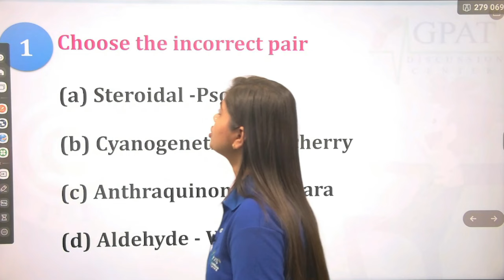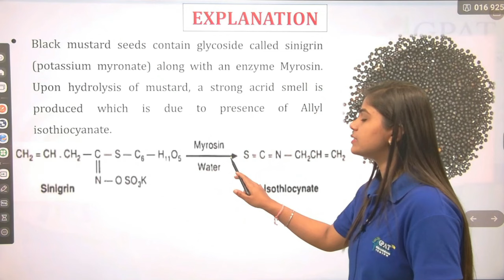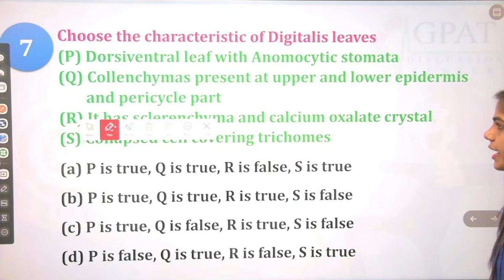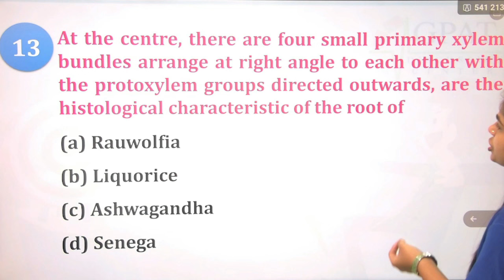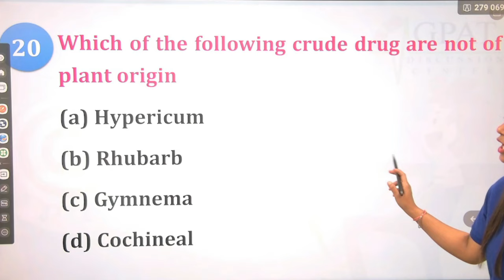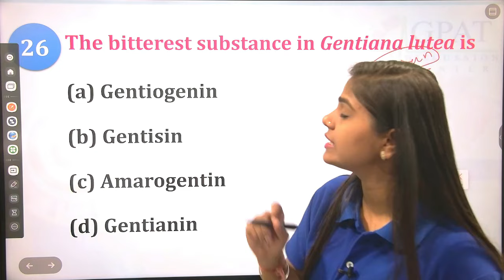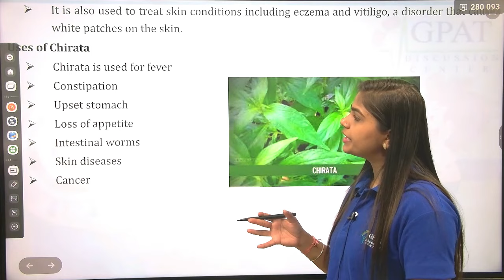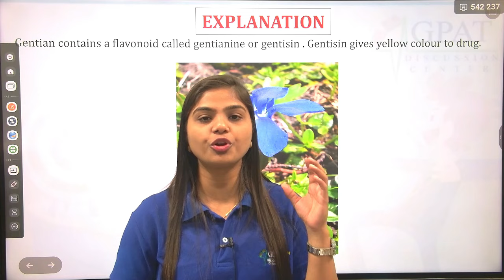GDC Weekly test Discussion (31/12/2023)